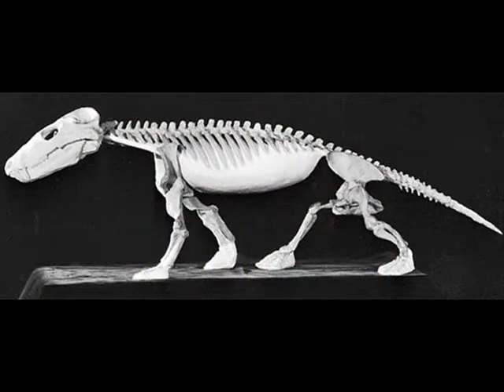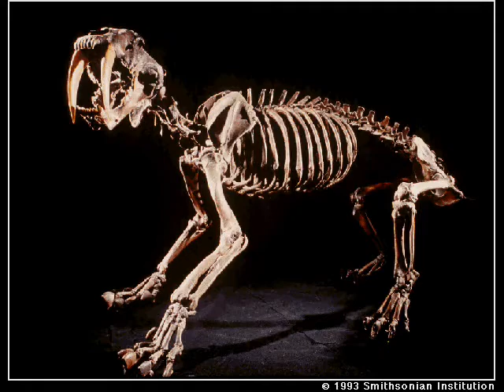Monsters of the past 2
had nothing 2 do so yeah x.x